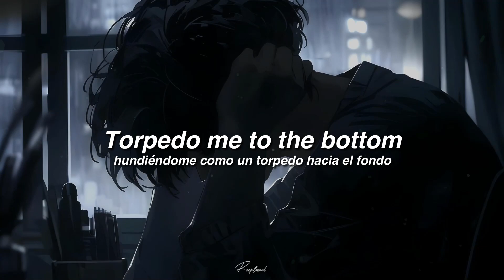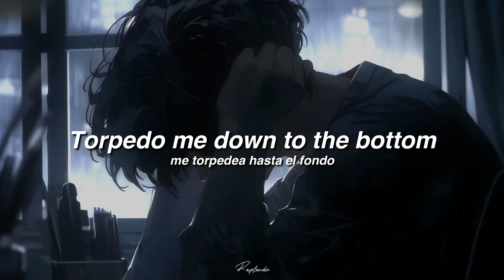Unlike Pluto - Ridiculous (Lyric Video)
🌼🌼🌺Ridiculous  - Unlike Pluto🌼🌼🌺

Fairy sonata is on the way and the entire pluto tapes album and we are pluton a lost album, I'll take it out for the special 1k subscribers, until then bye bye att. KriStal
Fairy sonata esta en camino y todo el album de pluto tapes y somos pluton un album perdido, lo sacare para el especial 1k de suscriptores, hasta entonces bye bye att.KriSstal

Do you want to edit videos like this? RADIANCE
After Effects: